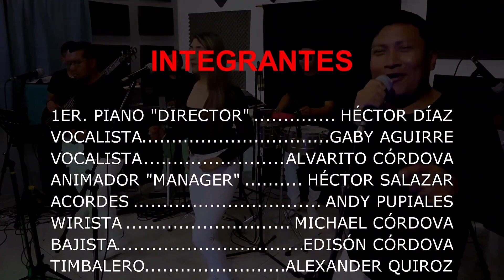🌏 ORQUESTA LA BAKANTE 🇪🇨 MIGRANTES - NUEVO EXITO 🎧 2024